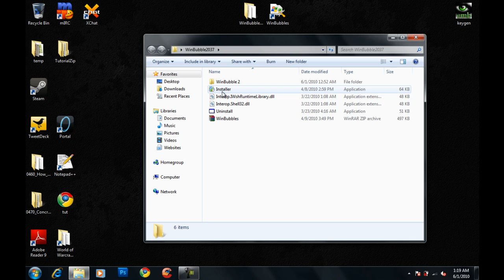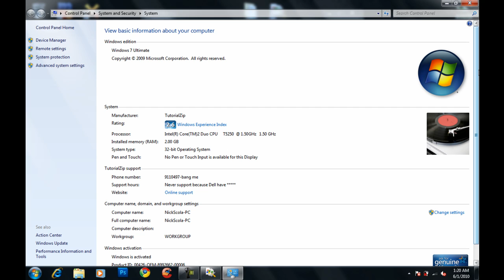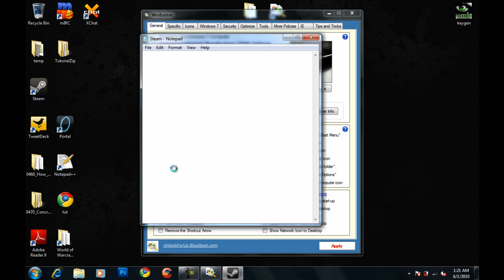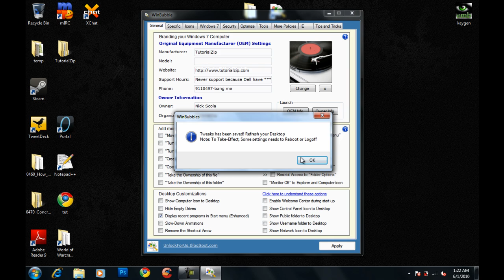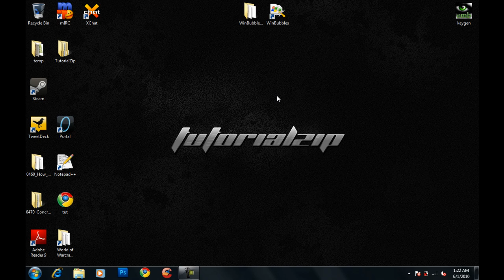Customize Windows 7 and Windows Vista with WinBubbles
- In just two clicks, WinBubble will help you to Customize and Tweak your Windows Vista easily. Its features cover Customization, Security and Optimization.

OR